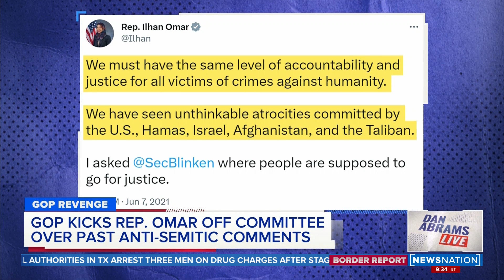Abrams: AOC rightly calls out GOP hypocrisy on Omar, but why racism rabbit hole? | Dan Abrams Live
House Republicans successfully voted to remove Democratic Rep. Ilhan Omar from the Foreign Affairs Committee.  While Dan Abrams doesn’t agree with the decision, he takes issue with how fellow “squad” member AOC came to Omar’s defense. Ameshia Cross, former Obama White House communications staffer, joins Abrams to discuss.